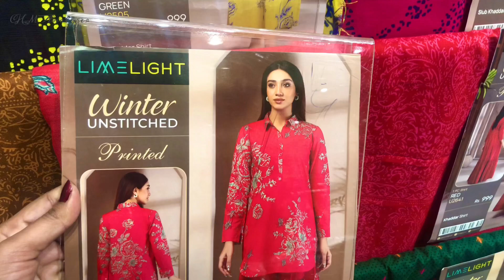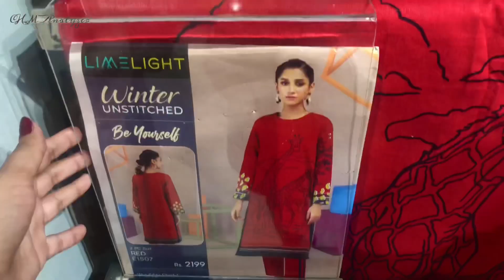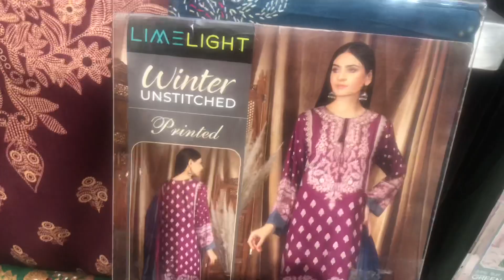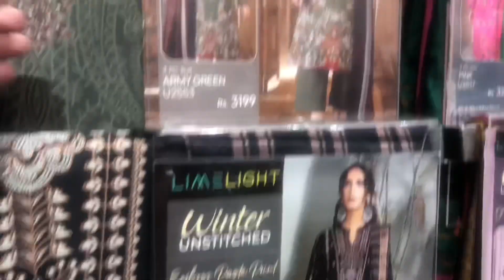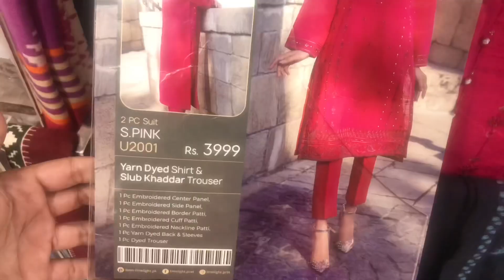Limelight New Year Sale upto 40% Off on Entire Stock | Limelight Unstitched 1 2 3 pc